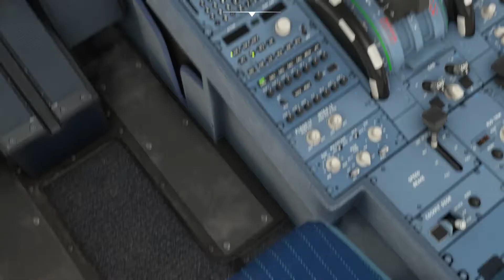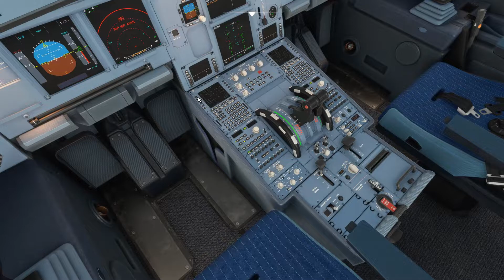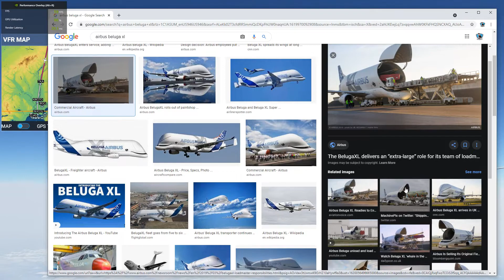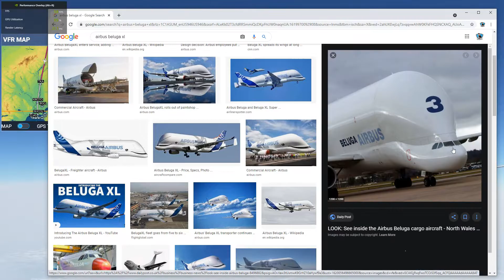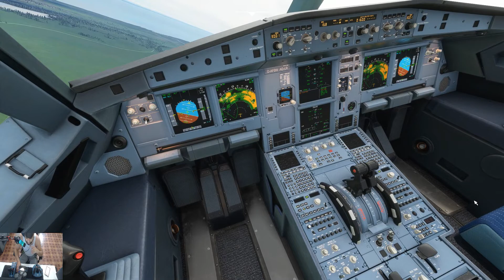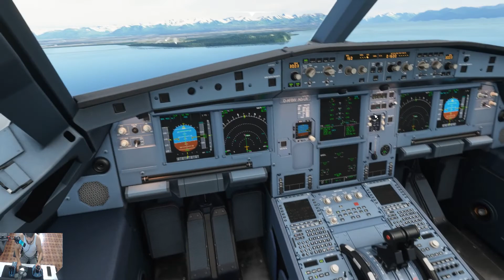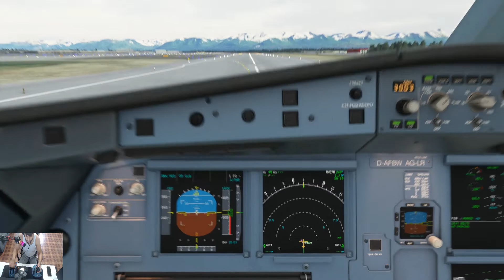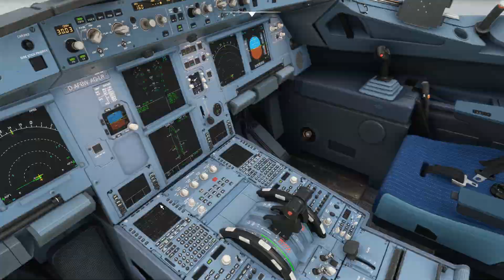FS2020 AIRBUS BELUGA XL A ANCHORAGE ALASKA